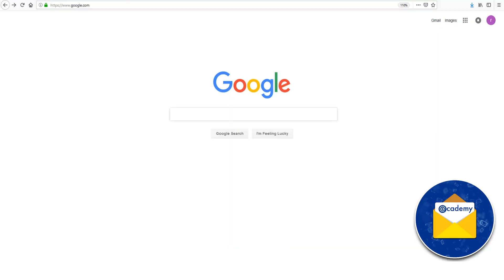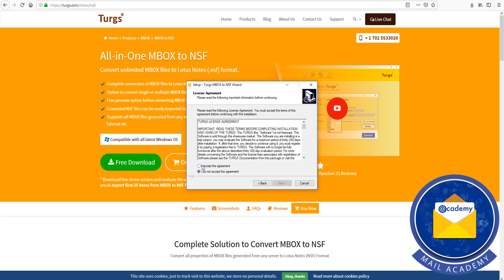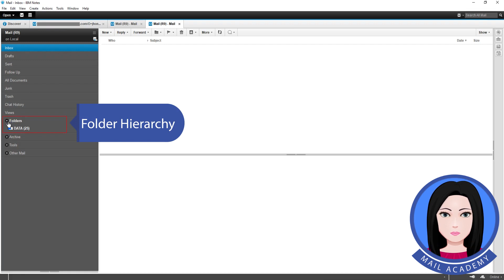How to Convert MBOX to NSF Format Including Emails & Attachments ?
By watching this online tutorial, one can learn the easy steps to convert NSF file to MBOX format. We have accomplished this task using MBOX to NSF Converter. With this software, anyone can easily get the accurate email migration. Use its free demo edition to check the complete software working and functionality first

With this software, one can easily convert multiple MBOX files to NSF format at once. This software is useful to save the time and effort. It also supports to export MBOX email to NSF with attachments. MBOX to NSF Conversion tool comes up with very intuitive interface.

This software is also helpful to perform selective migration from MBOX to NSF. One can easily convert MBOX to NSF without losing a bit of information. This software is compatible with all the edition of Windows. During the installation, it allows you to change the language as per the need.

While performing MBOX to NSF Migration, tool preserves all the properties of emails. One can browse the required destination path to save the converted MBOX files. It has a very self-explanatory interface. Technical as well as Non-Technical users can easily use this tool without any support. Free MBOX to NSF Converter also allows you to convert 25 data items from each folder.